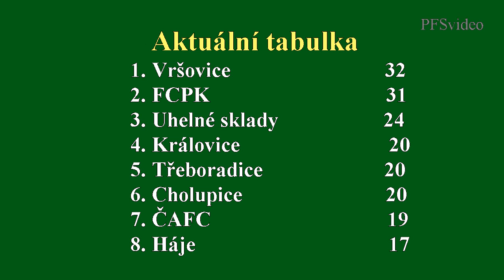Pražská teplárenská přebor mužů 2014/2015 11.kolo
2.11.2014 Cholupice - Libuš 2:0